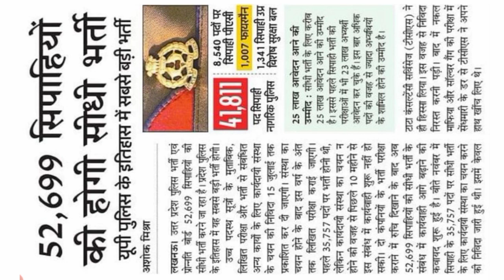UP POLICE NEW VACANCY 2023 | 52699+ पद| UP POLICE CUT OFF | UP Police Constable Previous Year Cutoff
🔥UP POLICE NEW VACANCY 2023:

 • UP Police New Vac...